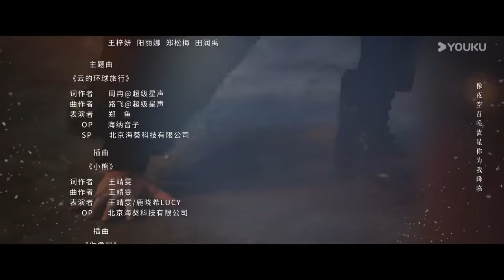ENGSUB【FULL】恋恋茶园 Love in the Tea Garden EP21 | 💃落难千金戚砚笛浪漫邂逅🧑🏼‍🌾农夫保镖萧子墨💘命中注定情定茶园！ | 戚砚笛/萧子墨 |优酷 YOUKU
★以下地区观看正片请移步优酷国际版APP：印度尼西亚、中国台湾、新加坡、泰国、中国澳门、菲律宾、越南、中国香港、马来西亚。欢迎下载优酷国际版APP，不管您所处何地都能享受《恋恋茶园》全集多语种字幕噢，加入优酷国际版APP会员，更能抢先观看更多会员集数！

📺【恋恋茶园 Love in the Tea Garden】叶夕颜是叶氏农业科技集团的继承人，从小在父亲耳濡目染的教育下，对现代农业科技了解颇多，为扩展公司经营顺利拿到茶园的经营权，叶夕颜独自下乡考察。不料途中被叶氏的商业竞争对手绑架，逃跑时意外撞伤脑袋，被恰好路过的陆茗羽所救。陆茗羽曾是国际顶级安保集团的精英，一次任务的失败让他陷入沉沦，埋葬过往回到老家茶园，希望通过创业带动茶园的经济发展。叶夕颜本想留在陆茗羽身边躲避危险，便假装失忆求收留，却不想被村民误认成外貌相似的小农女带回“家”。更糟糕的是，小农女上有恶毒继母，下有待哺继弟，简直一个吸血家庭。继母为给儿子换彩礼，竟以女儿名声受损为由，擅自给二人定下婚约，逼迫陆茗羽负责，不知此举正中叶夕颜下怀，一段笑中带甜的同居生活就此展开。
🤍主演：戚砚笛 / 萧子墨 / 谭嘉泰 / 方思畅 / 高凯 / 常晋
🤍集数：24集

00:00 The International Website youku.tv is now available!
02:00 Download YOUKU International APP to get early access to the full show